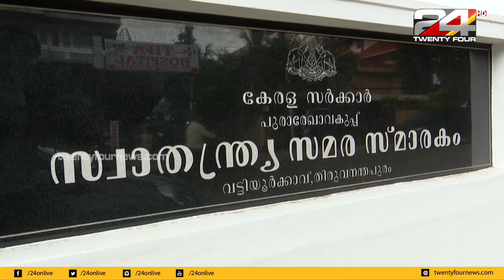ഉപതെരഞ്ഞെടുപ്പിന്റെ പിന്നാമ്പുറക്കാഴ്ചകളുമായി 'ഉപകഥകൾ...' ട്വന്റിഫോർ പ്രത്യേക പരിപാടി | 24 SPECIAL